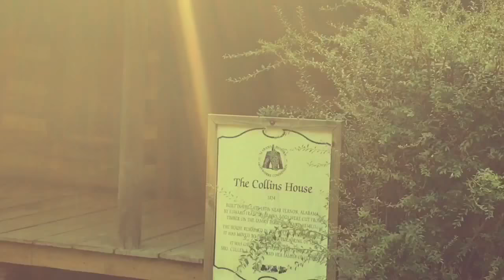Sights of Tannehill State Park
Some of the sights of Tannehill State Park in Alabama.